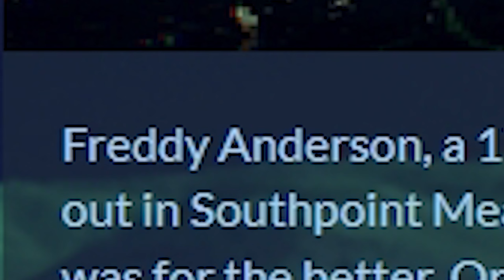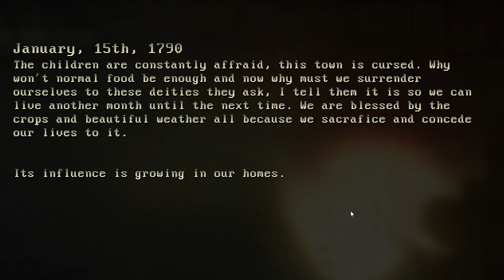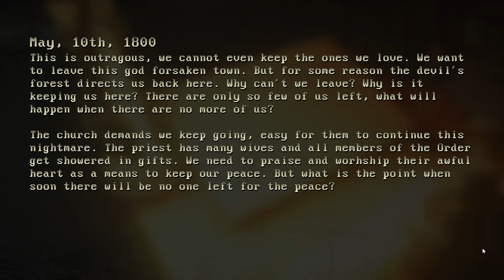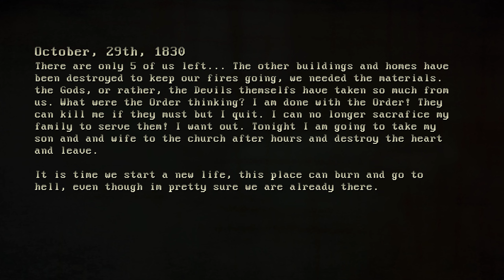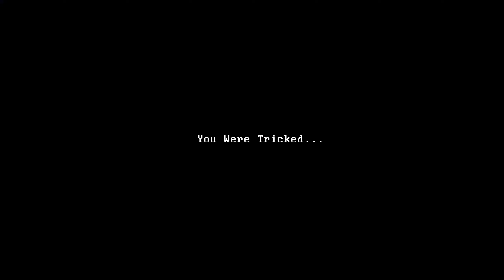The SIREN HEAD in 2024..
Remember the Siren Head? That fictional cryptid created by Trevor Henderson. Remember the time when it was everywhere all over the internet and then suddenly it just.. Vanished. Me having never ever played a Siren Head game, decided.. Hey, why not play a Siren Head game? And so I picked this game: Siren Head Southpoint, and it did not disappoint..

► Game:
Sirenhead: SouthPoint